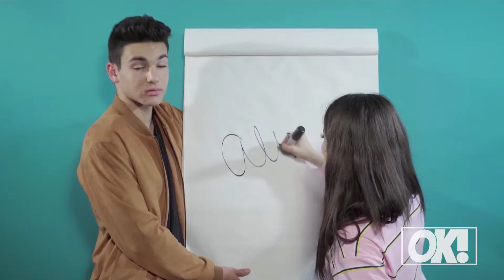Social Media Star Baby Ariel Reveals The Secret Behind Her 33 Million Followers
PLUS, get all the details on her debut single 'Aww!'